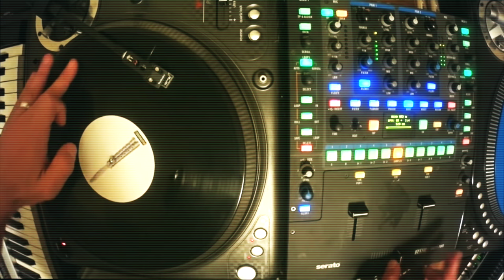Classic routines: Dj Brace